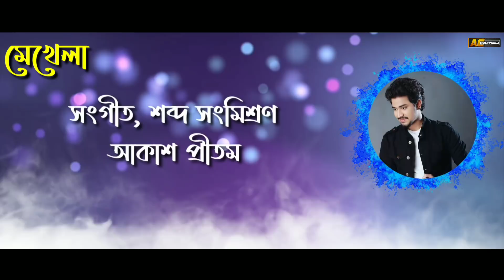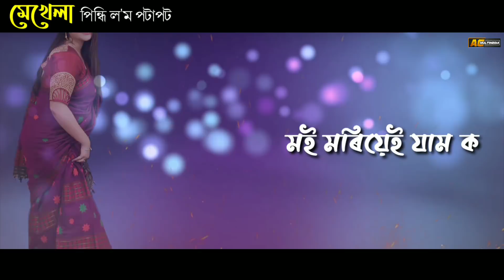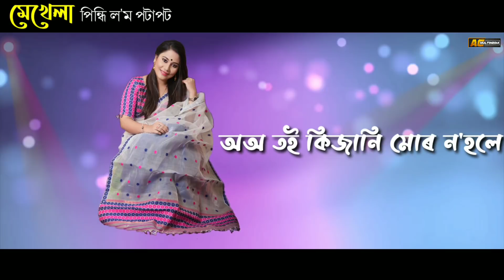MEKHELA Pindhi Lom Potapot | Ailita Kashyap | Akash Pritom | Official Video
AC MULTIMEDIA Label Released "Mekhela Pindhi Lom Potapot" By Ailita Kashyap

🎵Audio Credits ::

◾Singer - Ailita Kashyap
◾ Lyrics/Tune - Parag Lahon & Jintu
◾ Music/Mixed/Mastered

◾ACMultimedia
◾Saavn
◾JioMusic
◾Gaana
◾Hungama
◾Wynk
◾Google Play
◾YouTubeMusic
◾Amazon Music
◾Pandora
◾Spicytuneapp
◾Tidal
◾Napster(beta)
◾iHeartRadio(beta)
◾Anghami(beta)
◾KKBox(beta)
◾MediaNet

🔴◾◾◾ Thanks ◾◾◾🔴